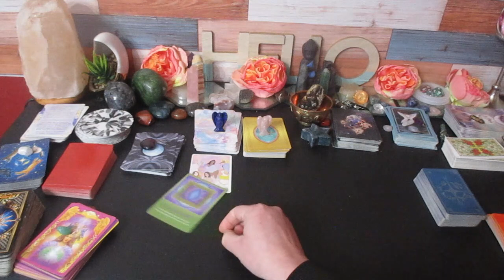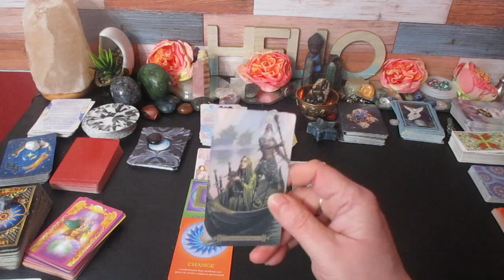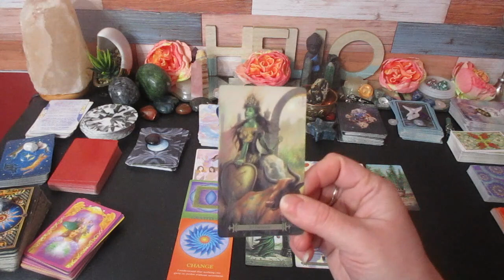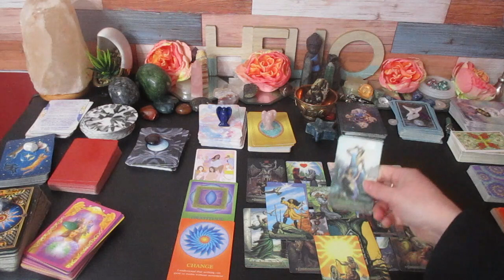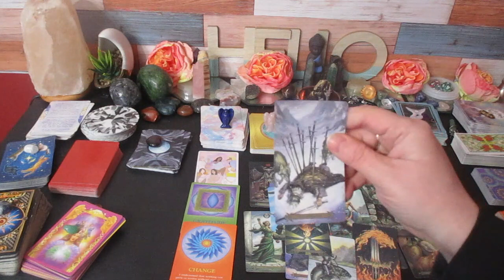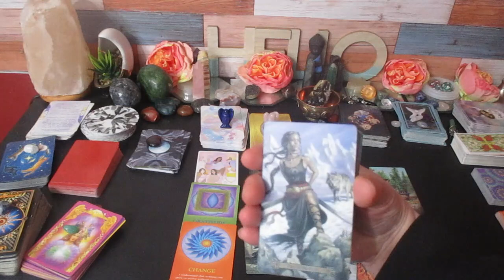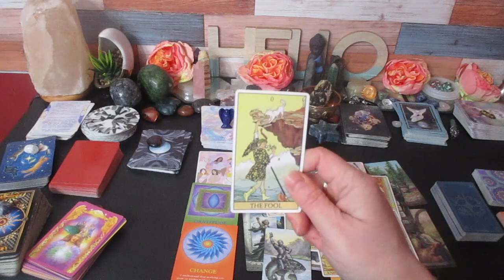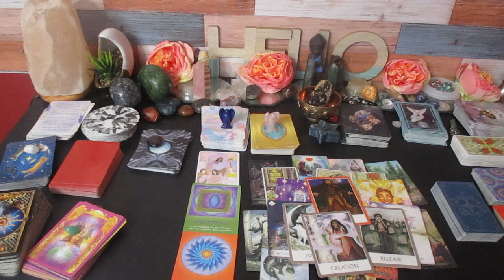♌LEO LOVE ❣☸ I Feel this is a Specific Message "Leaving Toxic and Finding The SUN" 🌞💫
Much love!
~Renee G